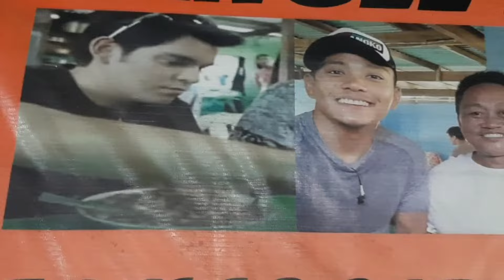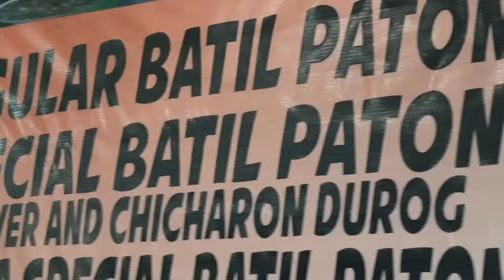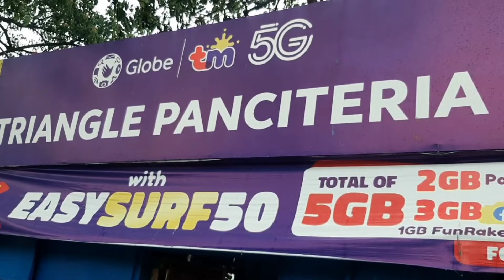NILIBRE KAMI NI KUYA JESSIE NG SIKAT NA SPECIAL BATIL PATONG NG TUGUEGARAO |Pinoy Electrical Warrior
Video Title: NILIBRE KAMI NI KUYA JESSIE NG SIKAT NA MEGA SPECIAL BATIL PATONG NG TUGUEGARAO